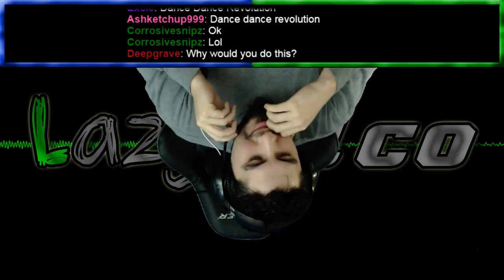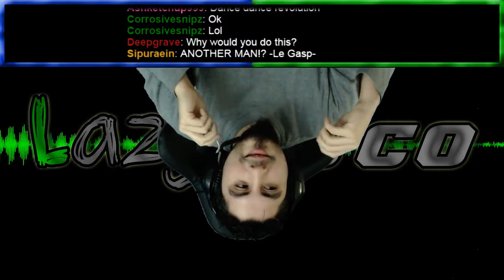LazyStoryTime - Foolish Heartbreak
A Story of how I made my EX  cry during April Fools.
I'll never do anything like that again D= !